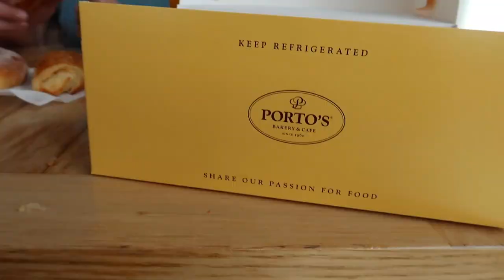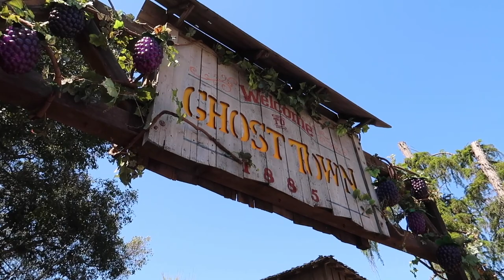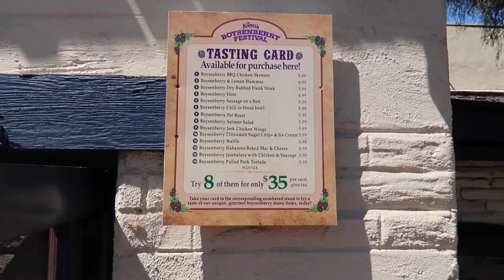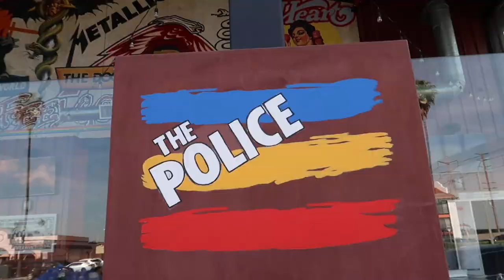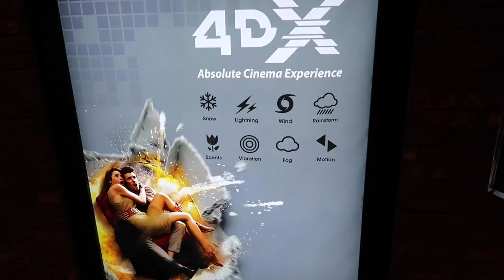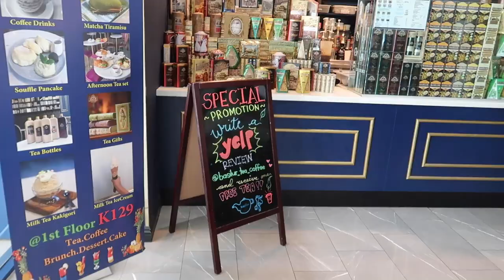Things to do in BUENA PARK | Ultimate Weekend Guide (2019)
Visit Buena Park 2019

OUR NEW BOOK!

** LINKS **

** STEFANIE’S PRESETS **

** EQUIPMENT **

CANON 5D MARK IV
CANON 35 MM LENS

In this video we get to explore the AMAZING city of Buena Park. This is your first stop for a list of things to do in Buena Park California, the ultimate Weekend guide! We get to explore some of the best places that the city has to offer. Known as the entertainment capital of Southern California, Buena Park is home to Medieval Times, Portos Bakery, and Knott’s Berry Farm theme park. We can’t wait for you to see some of our favorite parts of the city. Let us know what you liked the most!